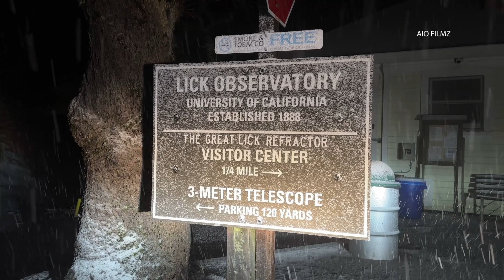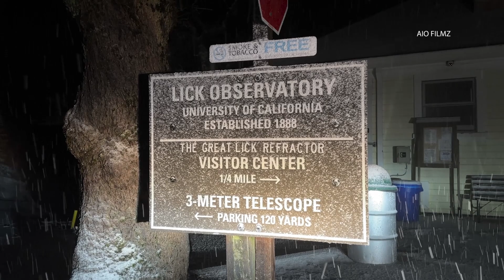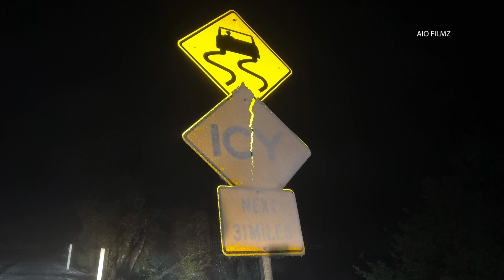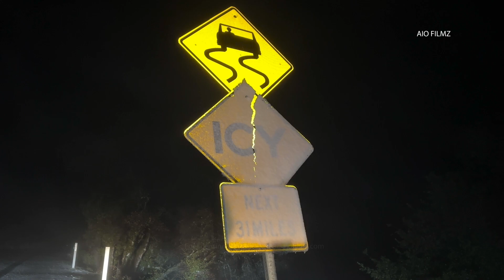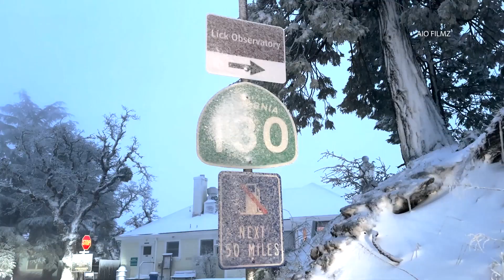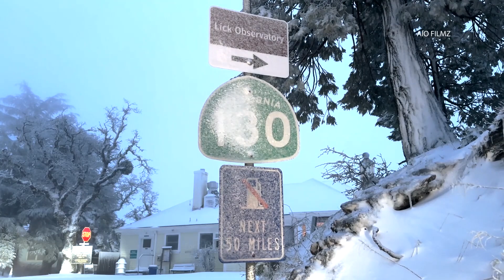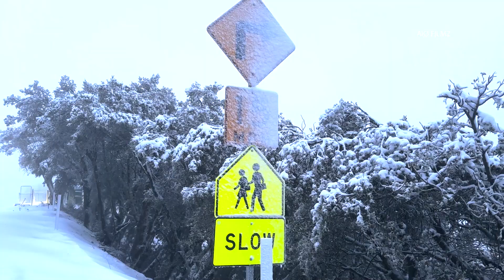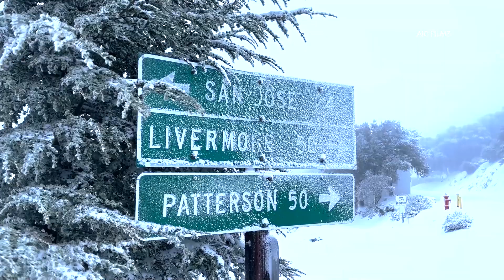Santa Clara County Snowstorm 1/16/2023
Video shows 8-hour coverage of a storm that brought snow to the Mount Hamilton area.

Strong winds brought blizzard-like conditions making travel dangerous for locals.